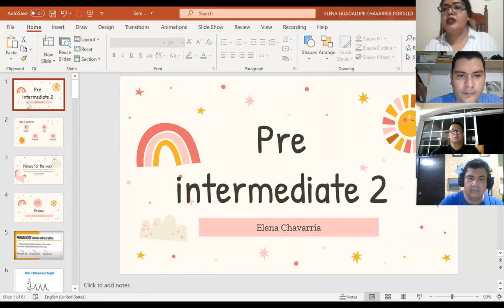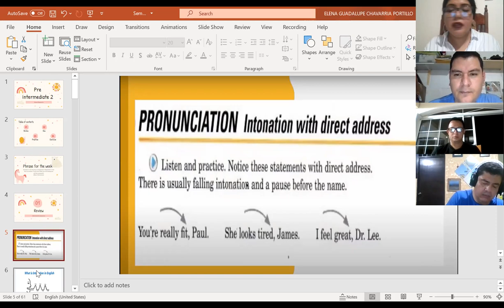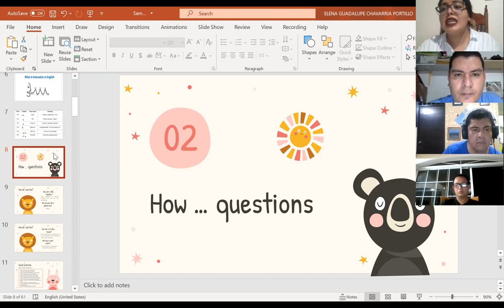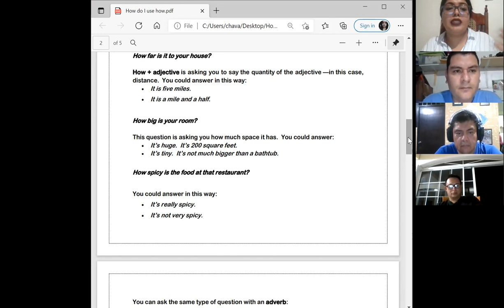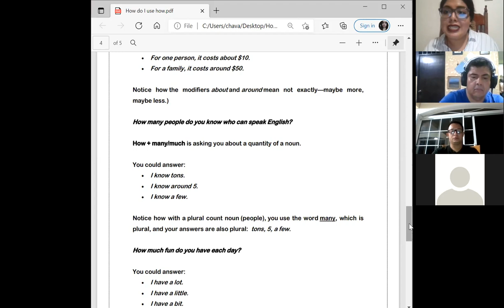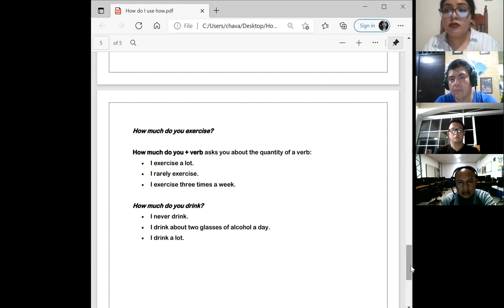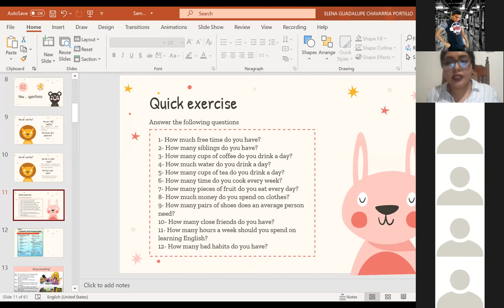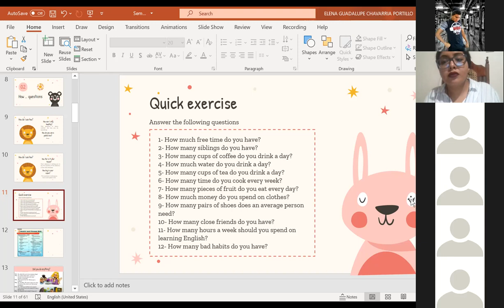Ingles Corporativo- 3- How... questions.